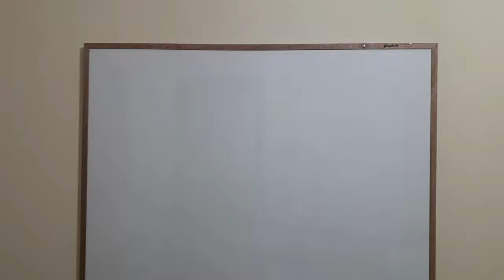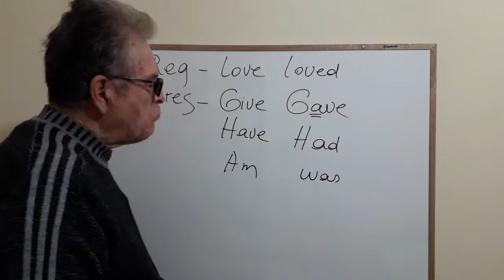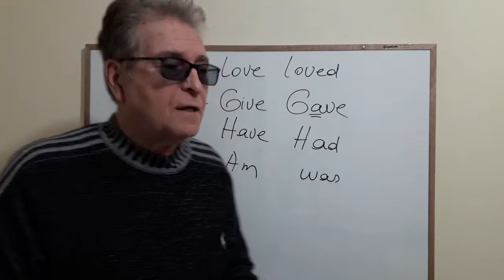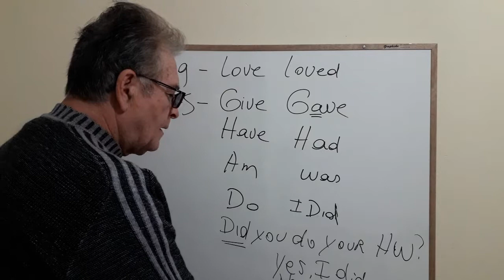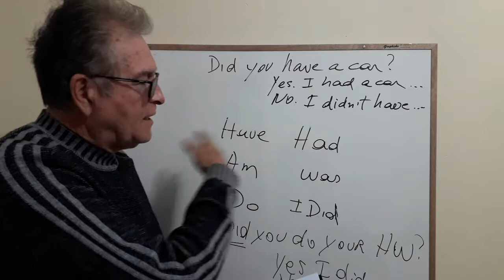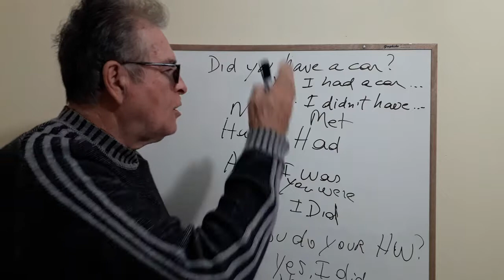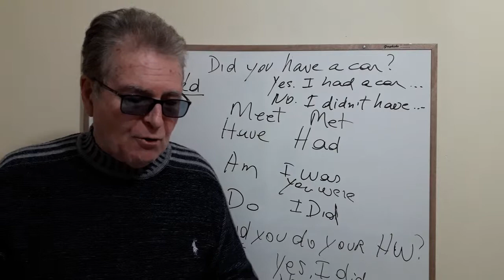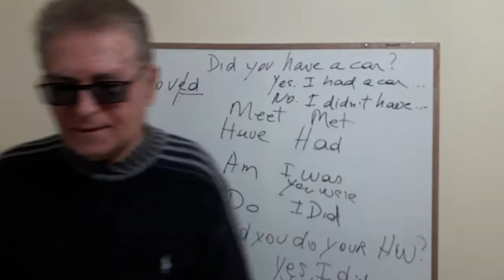Lesson 9a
curso de inglês. lição 9a. Thumbnail- Campos do Jordão.